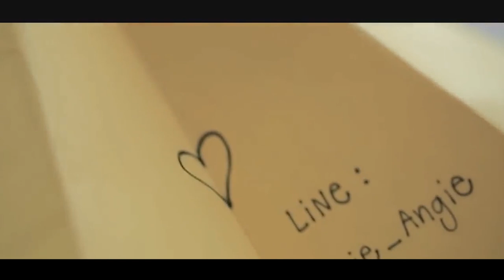Mələyim olarsan - nicat cm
Mələyim olarsan -remix sound video .

________________________________________________________________________________________________Abone Olan Herkese Teşekkürler Mələyim olarsan manısı musiqiylə ayrı bir görüntünün vəhdəti, ✔Kore klipinin Azərbaycan musiqisiylə birləşdirib maraqlı bir görüntü düzəltdim.bir daha sizi salamlayıram